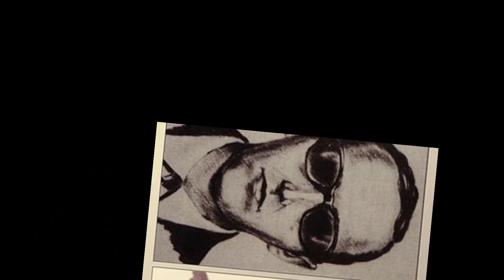JAMBAZI ALIYE SHANGAZA DUNIA MAREKANI WAKAMSHINDWA!! NI ZAIDI YA OSAMA.D.B. COOPER TheStoryBook